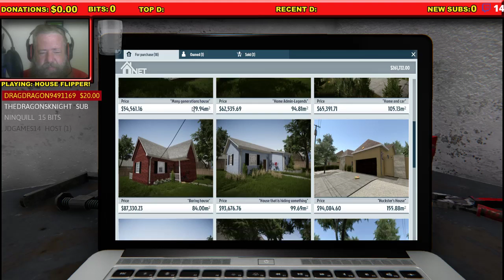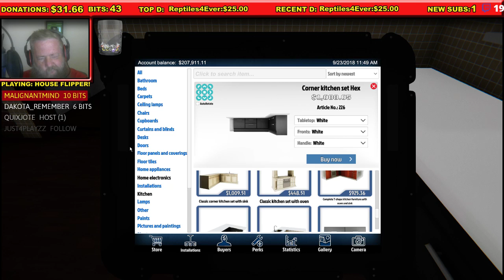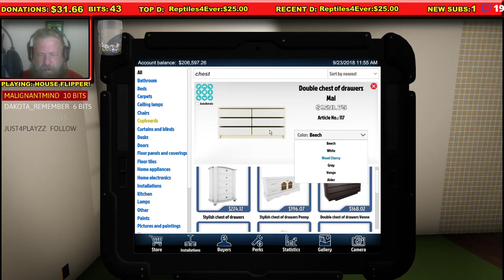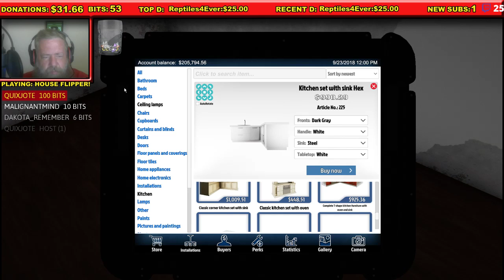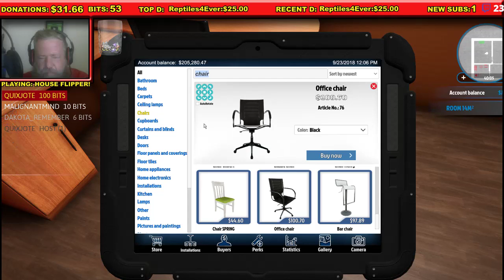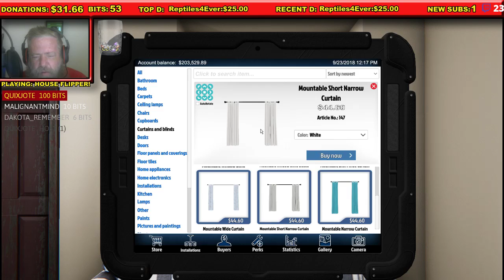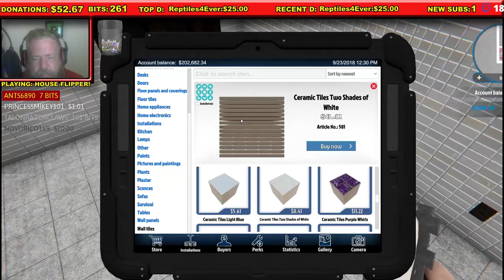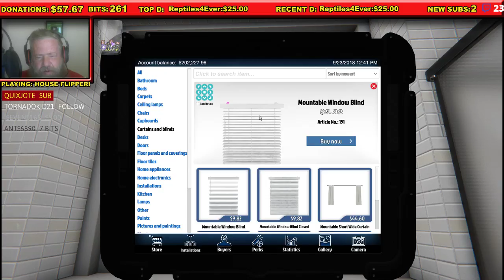PLAYING HOUSE FLIPPER WITH HEATHER!